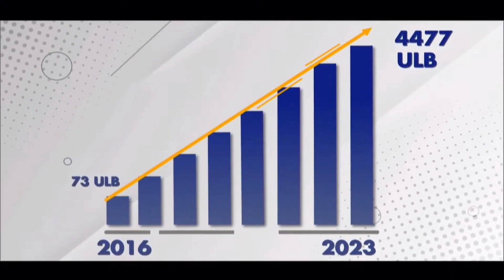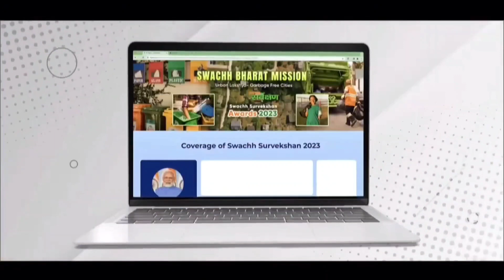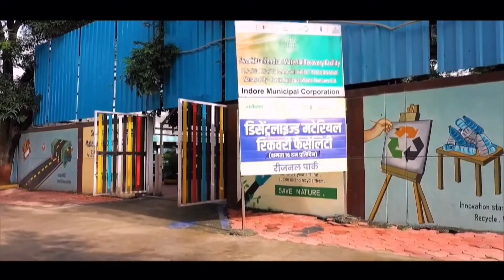Swachh sarvekshan Award 2023 |Indore and Surat joint cleanest cities of India the Swachh Survekshan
Big announcement!     Saswad in Maharashtra got the cleanest city award for urban centres with less than 1 lakh population while Patan in Chattisgarh and Lonavla in Maharashtra were the second and third cleanest cities

Indore and Surat were declared the joint cleanest cities of India as part of the Swachh Survekshan Awards presented by President Draupadi Murmu on Thursday

The wait is over finally indore got 7th times
seventh time cleanest city of india.
Madhya Pradesh G.k. & their current affairs for MPPSC Prelims & all Vyapam exam.

Puneet sir has been teaching students since 9 years and he knows what students need to crack their all exams. so without further ado, lets get started.
don't miss out on this opportunity to kickstart your MPPSC 2024 preparation with us!